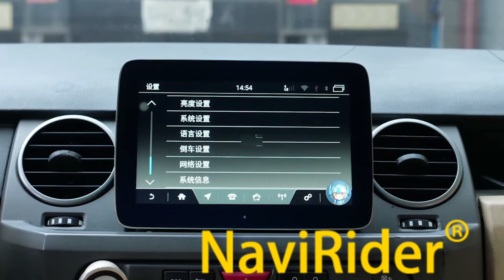8.4inch Qled Screen Car Android 11 Radio GPS Stereo For Land Rover Range Rover Sport2006-2009CarPlay